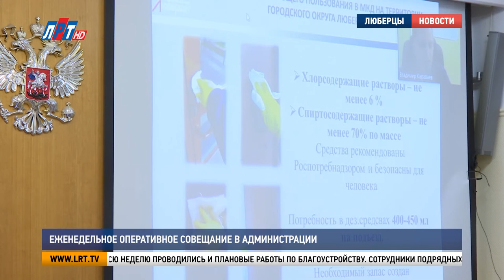Еженедельное оперативное совещание в администрации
В Люберецкой администрации состоялось еженедельное оперативное совещание. На онлайн-встрече руководители структурных подразделений и ведомств отчитались о проделанной работе главе округа и доложили о подготовке к предстоящим праздникам.

За последние семь дней люберчане обращались в полицию 1700 раз. Стражи правопорядка возбудили 23 уголовных дела, 18 из которых раскрыли «по горячим следам». Подготовка к Новому Году в люберецкой полиции идет полным ходом.

Евгений Романцев, начальник МУ МВД «Люберецкое»:
«С 23 по 30 число нужно провести комплекс совместных мероприятий предупредительных, профилактических, направленных на недопущение террористических актов. Чтобы у нас была усиленная охрана наших школьных, дошкольных учебных заведений, в больницах, в других тех организациях».

Предстоящие новогодние праздники – ответственная пора как для правоохранительных органов, так и для работников  администрации округа, блока ЖКХ, специалистов дорожных служб.

Владимир Ружицкий, глава г.о. Люберцы:
«Поэтому эта работа должна сейчас носить профилактический характер, чтобы мы не оказались в каких-то ситуациях, как бы мы их не предвидели. Мы все должны предвидеть, предугадать и максимально удержать вопросы безопасности и правопорядка на территории».

В Люберцах продолжается праздничное оформление территории с использованием фирменного стиля «Зима в Подмосковье». В округе всю неделю проводились и плановые работы по благоустройству. Сотрудники подрядных организаций вывезли более 600 кубометров снега, произвели санитарную опиловку 19 деревьев.